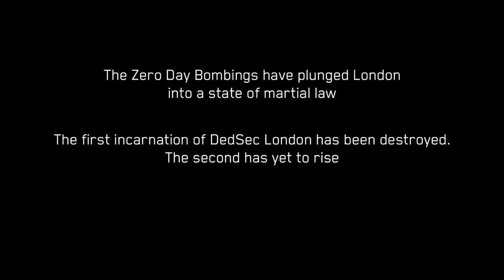Watch Dogs Legion Bloodline gameplay | Episode 1| తెలుగు కథనం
Episode 1 saaraamsam: Aidenki oka phone call vasthundi, Aiden Pariski vasthadu. oka important information kotteyaali annadi thanaki ichina assignment. Aiden irukkupothadu.
asalu em jarigindi?
ela irukkupothadu?
Aiden akadi nundi ela thapinchikunnadu? ivi ee episodelo cover chesam.